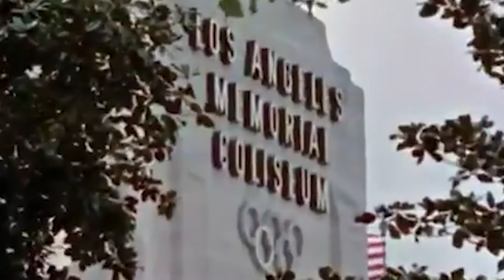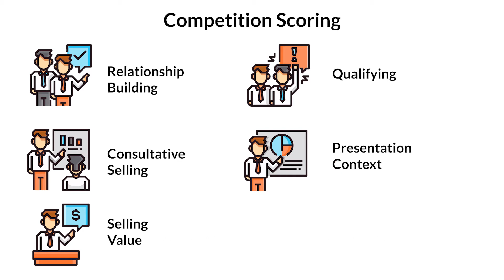Tournament of Champions